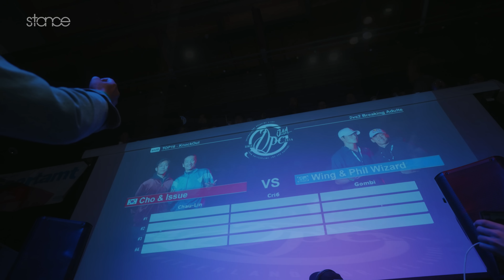Red Bull BC One Allstars (Wing & Phil Wizard) vs Cho & Issue | SEMI FINAL | DPC JAM 2022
DPC Jam 2022

Winner: Wing & Phil Wizard

Judges:
Gombi, Cri6, Chau-Lin

Host
Godfather

DJ's:
Senka
Catch

Partners:
GZ Heuried
Havana Club
Red Bull
Formlesswear
MOAthletics
Massband
Content Creators
Chris Hart
Swisslos
Kanton Zürich Sportamt

Copying footage without written permission is prohibited in any kind of distribution.